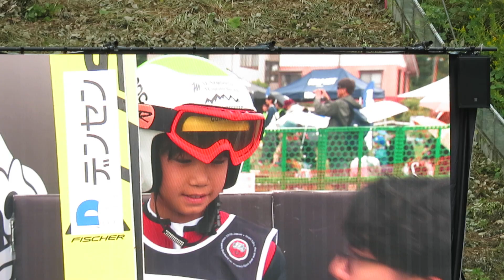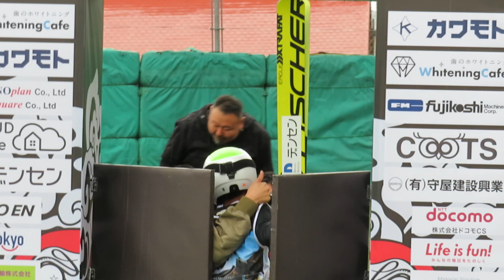長澤世羅 選手 チームタクカップ2023 優勝インタビュー 2023/10/15(日) 飯山シャンツェ